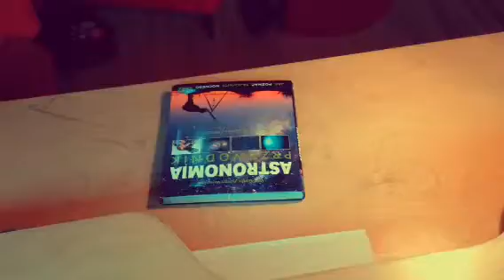Gefahr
Film jest zadaniem z języka niemieckiego (wrzesień 2016 r.).